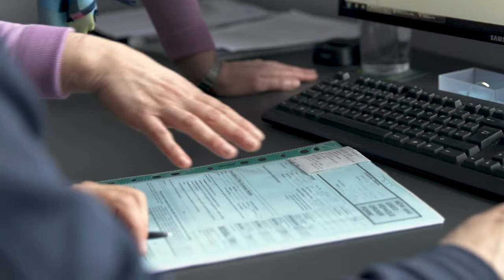More Together Riverside Autos Long version